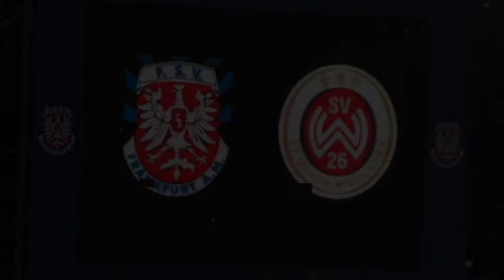Die große Nilsson-Show: FSV Frankfurt kämpft gegen Wiesbaden um Pokal-Finale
Im Hessenpokal geht es für die zwei Traditionsvereine um den Einzug in des Finale und damit um das Ticket für den DFB-Pokal. In einer torreichen Partie ragt vor allem Hakan Gustaf Nilsson heraus.